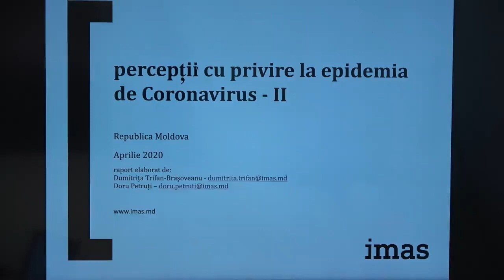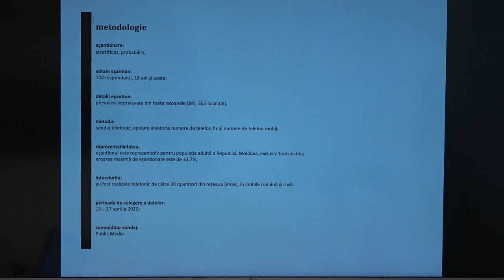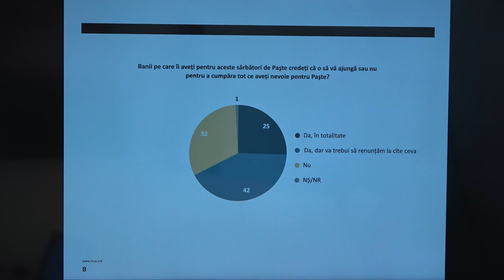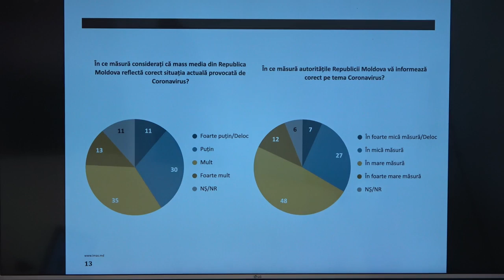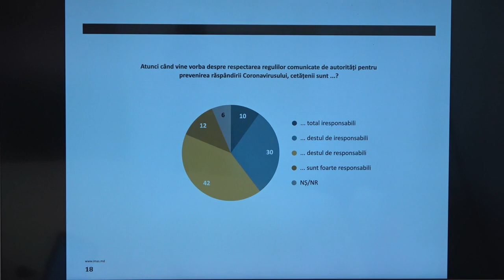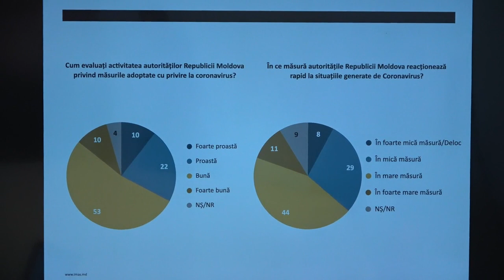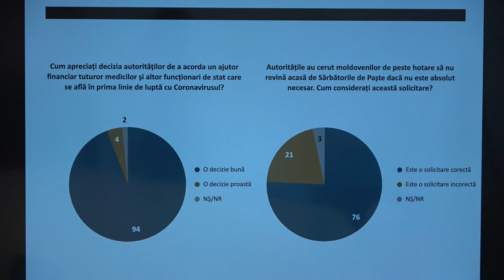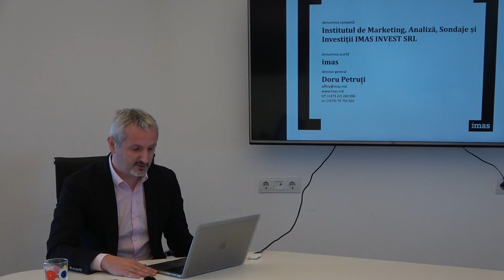Prezentarea rezultatelor unui sondaj realizat de Compania [imas]